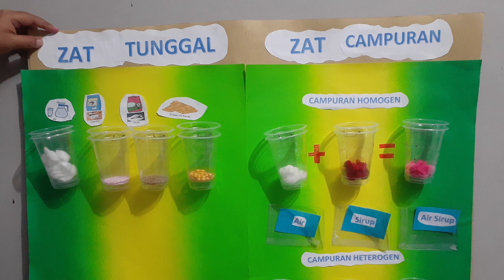Media Pembelajaran IPA Zat Tunggal dan Zat Campuran Kelas 5 SD